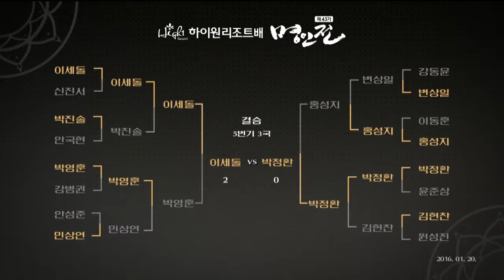하이원리조트배 명인전 결승5번기 3국 EP1 20160120